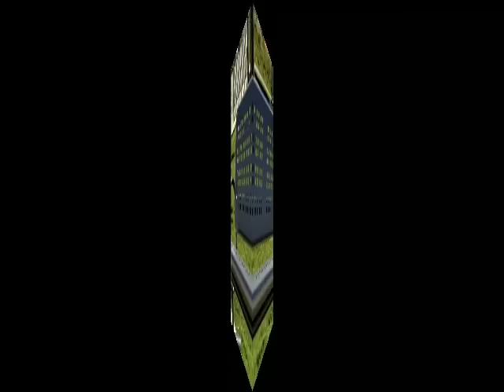P A R K - B E N C H E S